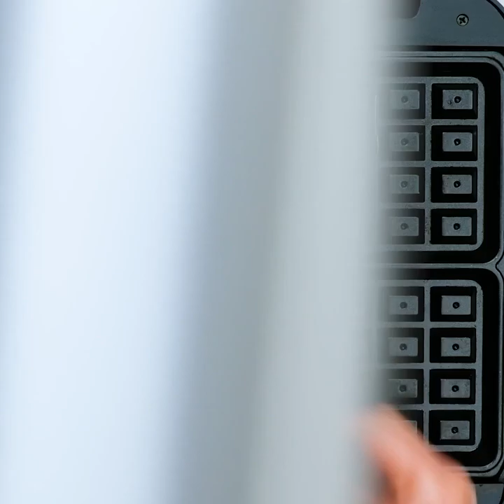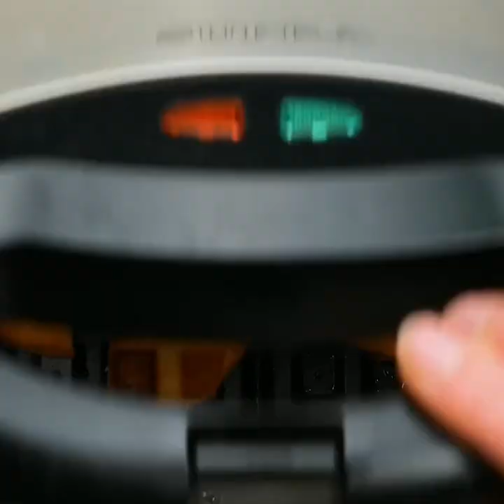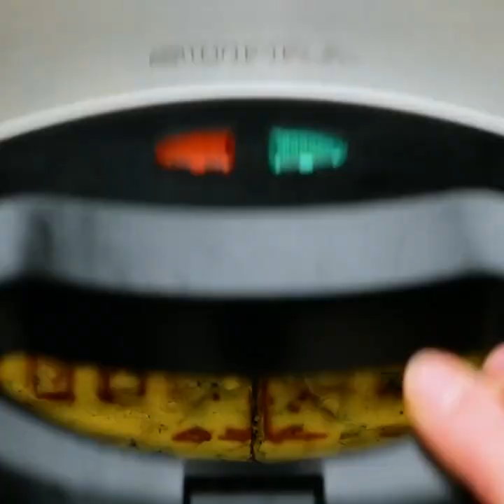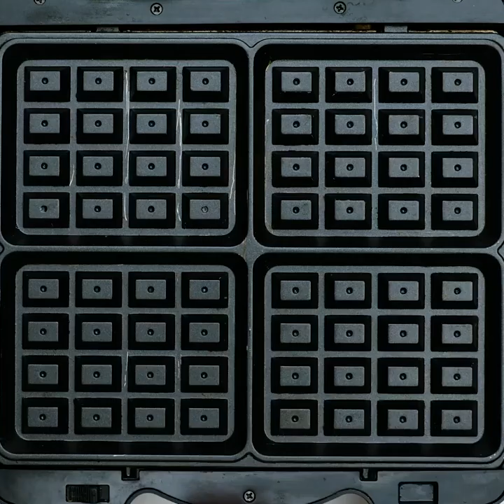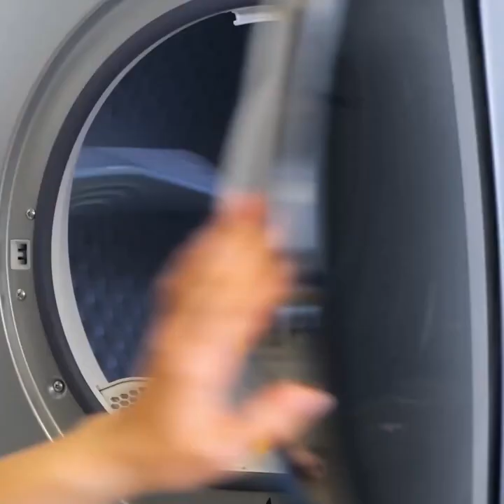POMYSŁY NA PYSZNE JEDZENIE || PRZEPISY NA DANIA Z GOFROWNICY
Przed wami nowe pomysły na obiad, kolację lub posiłek o dowolnej porze dnia! Zainspirujcie się naszymi przepisami i wypróbujcie je w domu.
Pokażemy wam najlepsze pomysły na dania z gofrownicy, o jakich wam się nawet nie śniło. Zróbcie pizzę i niech wszyscy wam zazdroszczą!
W gofrownicy w łatwy i szybki sposób przyrządzicie śniadanie.
Czy wiecie, że jeśli włożycie do gofrownicy kanapkę i ją zapieczecie, to nadzienie i wszystkie składniki zostaną w środku i nic nie wypadnie?
W filmiku znajdziecie też mnóstwo innych sztuczek. Dowiecie się na przykład, jak zrobić ciasto w kształcie serca albo jak upiec w piekarniku dwie pizze jednocześnie.
Nigdy nie wiadomo, kiedy przydadzą się takie sztuczki!

0:47 – Pizza z gofrownicy
1:58 – Gofry z makaronu ramen
3:45 – Placek ziemniaczany z gofrownicy
5:30 – Jajeczne gofry
9:05 – Jak zrobić ciasto w kształcie serca